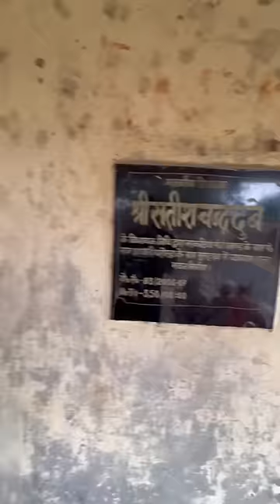Home workout & gym mini vlog 💪